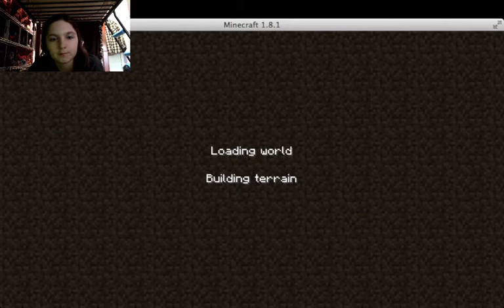A crazy day in Minecraft with Gianna Squillante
In this video I am going to be running around Minecraft. please leave a big thumbs up and leave comments on the bottom.